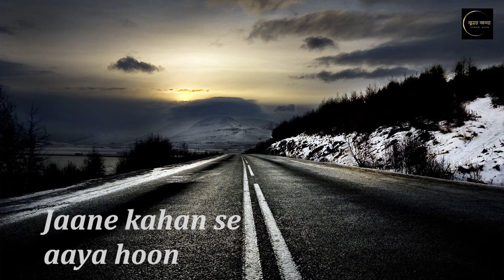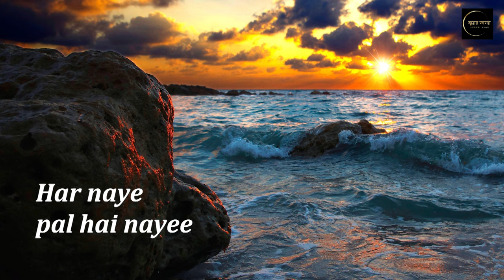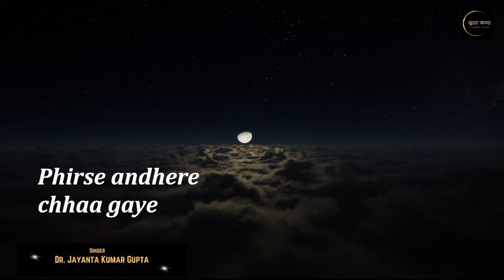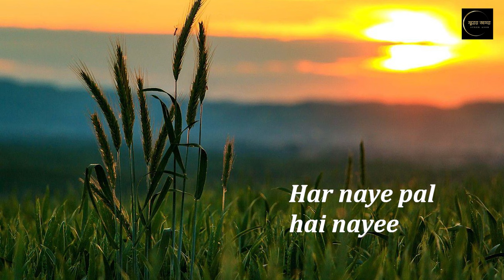MUJHKO YEH ZINDAGI | DR. JAYANTA KUMAR GUPTA | COVER SONG